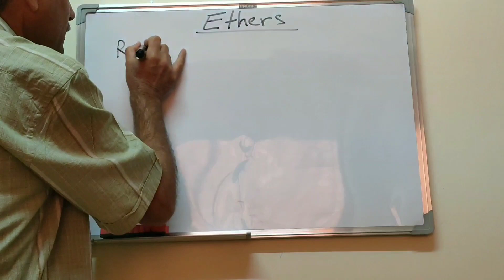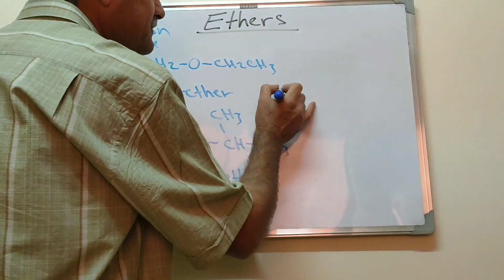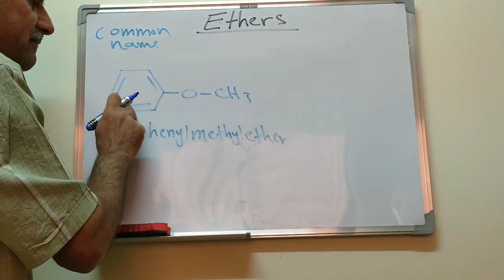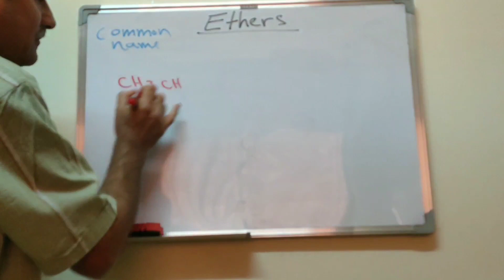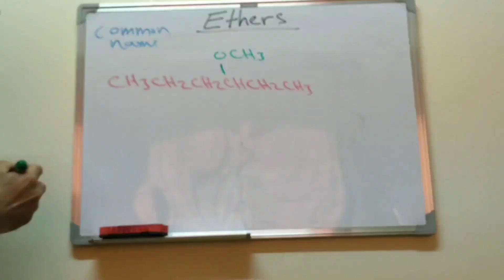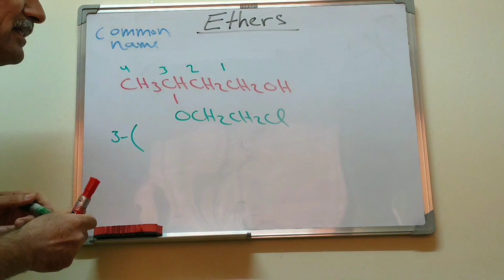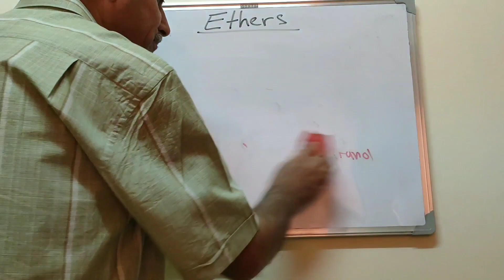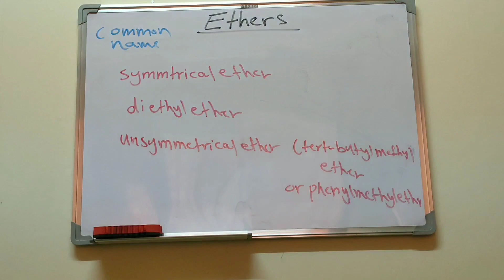Lecture 7_Ethers part 1